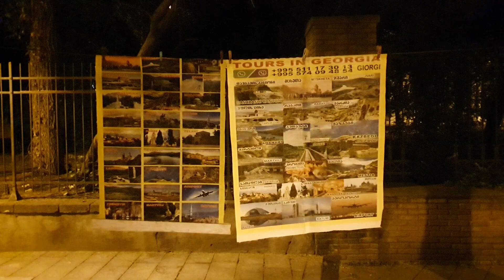Tbilisi Georgia - The Evening Streets Views - 11 secоnds video clips #1 - ASMR - June 2023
Let's walk the old Tbilisi streets in the evening